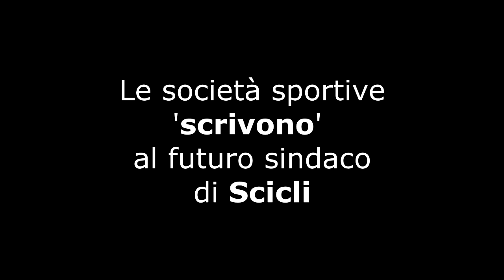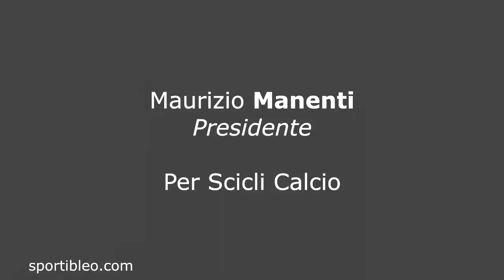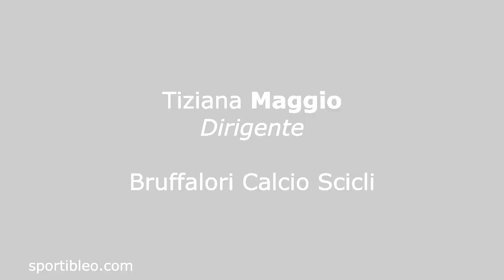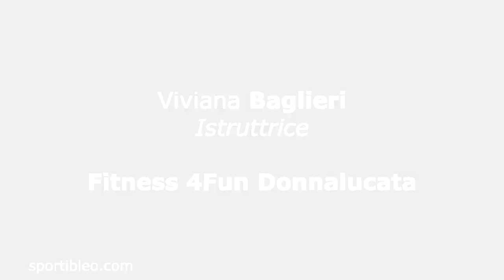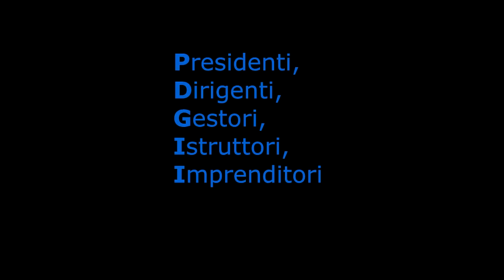Caro Sindaco - Le società sportive 'scrivono' al futuro Sindaco di Scicli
Un video-collage con brevi messaggi di alcuni dei più rappresentativi responsabili sportivi della città indirizzati al futuro Sindaco di Scicli